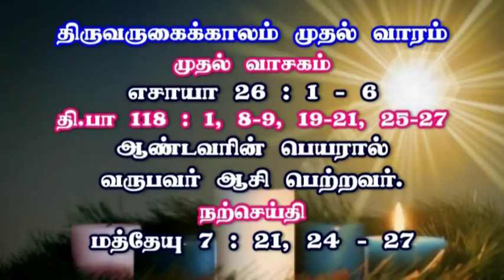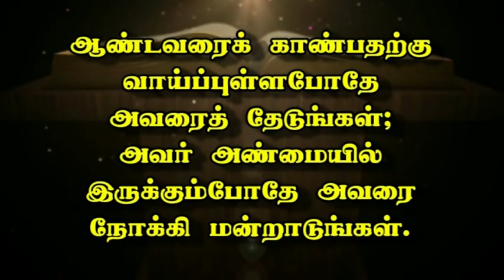Puducherry Sacred Heart Basilica Mass 06 12 2018